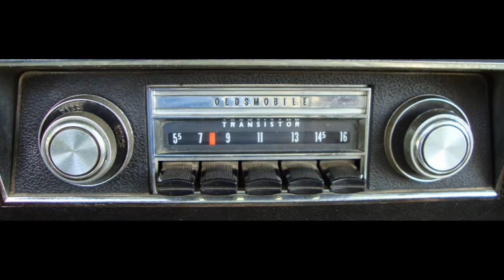My 1967 Oldsmobile Delmont 88